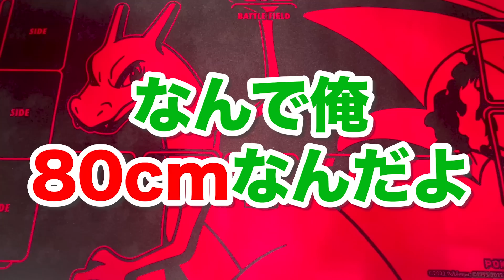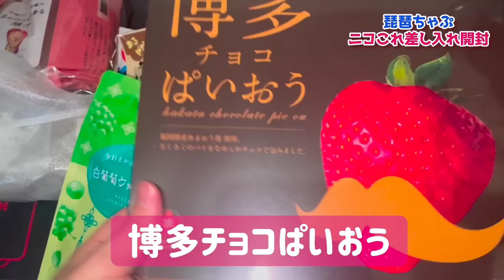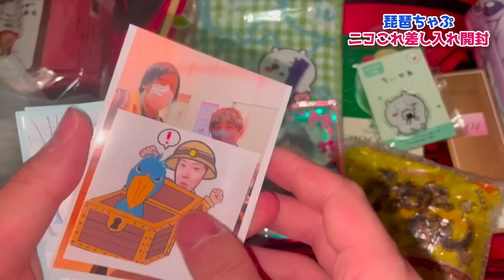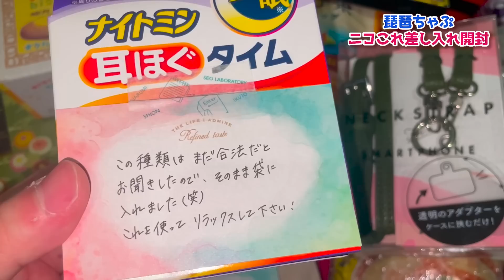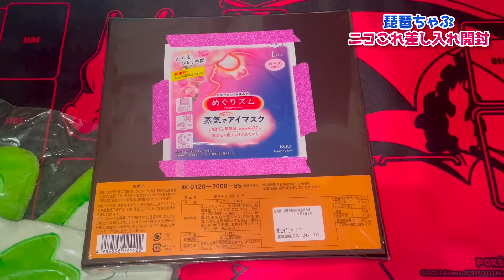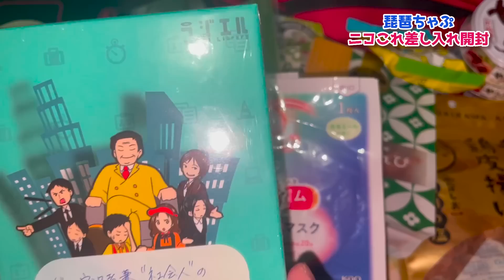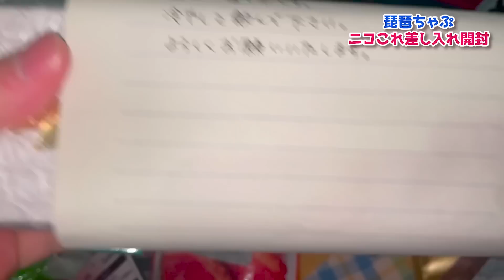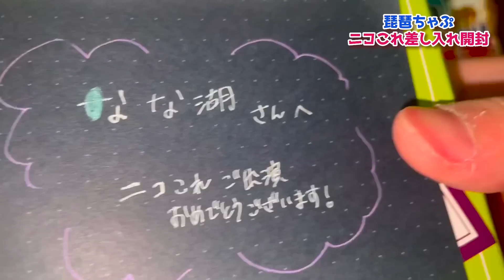【視聴者vs琵琶ちゃぷ】禁止している差し入れを視聴者の皆が何とか密輸しようとしてくるんだがwwwwww【差し入れ開封／ニコこれ編】#1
【なな湖なな湖チャンネルの実写動画】

2023年春にzepp yokohama実施したイベント「ニコこれ」で大量の差し入れをちょうだいしました！！！ みなさん、いつも応援ありがとうございます！！！
感謝の気持ちを込めて開封していると、大量に頂戴しすぎて部屋を圧迫している「めぐリズム」の差し入れをみんながあの手この手で封入しようとしてきて…⁉︎

絶対に見逃さない後輩→なな湖
すっと通しちゃう先輩→ぬーすけ先輩